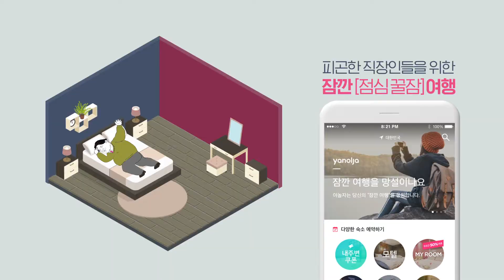Yanolja - 잠깐여행 (야놀자)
[On-Air] Feb 1, 2018